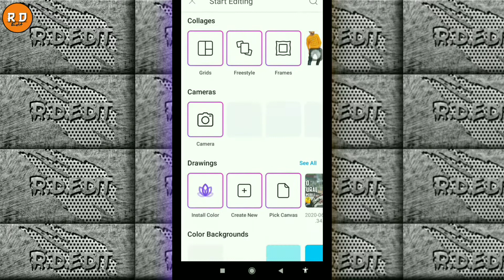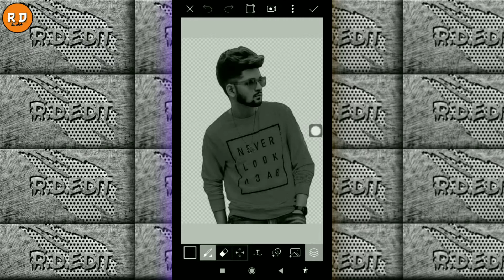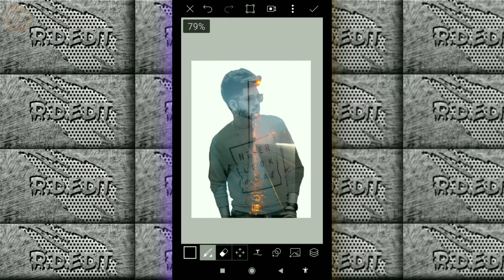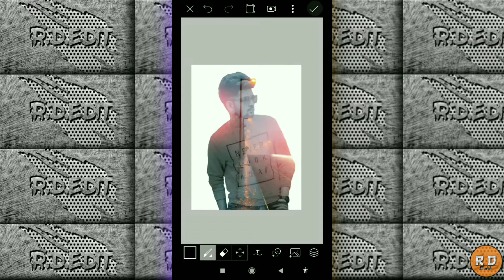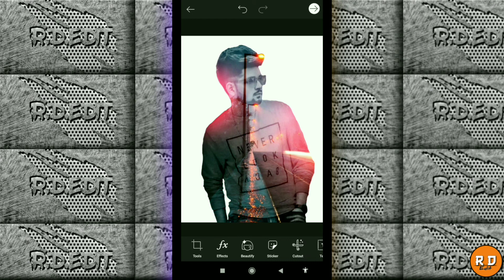Darkness Photo Editing • Darkness Photo Editing Tutorial • Dark Photo Editing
Instagram Pe Follow Nahi Kiya to Kar lo... 👇🏻👇🏻

🔴 STOCK

🔴VIDEO IN USED APK

🔴 Background Ke Liye Best Application

🔴 Background Ke Liye Best Website

🔴Other Applications For Photo Editing

👍I hope ki Aapko video Achi lagi hongi to plz guys support kijiye or like kar dijiye...

💬 Aapko Questions ho to Comment Karke Puch sakte ho..

♂️Zyada Achi Lage To Share Bhi Kar Dena

💌 Channel ko Subscriber Kar dijiye fayde me rahonge.. Me aisi photo editing ki video lata rahunga ok Dosto..

ow Effect Editing Kaise Kare
Darkness Photo Editing PicsArt Darkness Photo Editing Tutorial PicsArt Tutorial